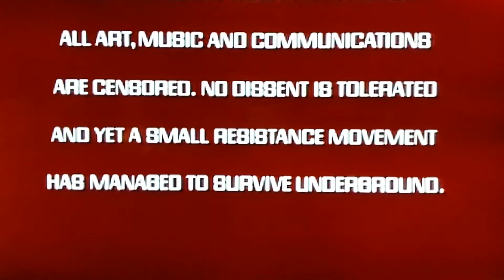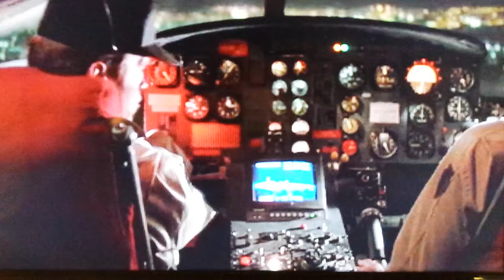Running Man Clip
2017 predictions made by Running Man... the original Hunger Games